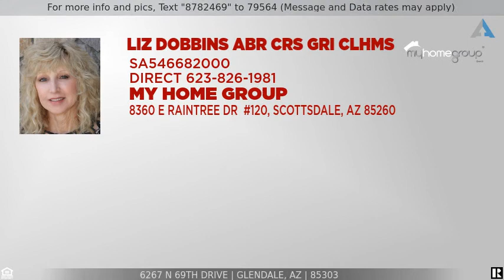Glendale 3 Bedroom 2 Car Garage Close to Westgate!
Home for Sale in Glendale

Glendale 3 Bedroom, 2 Bathroom Home in Subdivision of Cortina. Seller wants an Offer Now! Open, split floorpan boasts fresh paint inside and out, new interior doors, new windows and exterior security doors.  New custom cabinets throughout the home, laminate flooring throughout.  Kitchen updates include Fridgidaire appliance package,  new cabinets,countertops, sink, faucet and disposal.  Bath updates include sinks toilets and tubs. Upgraded laminate flooring throughout.  First summer with new 14 SEER HVAC and new roof in 2021.  Basketball half court in backyard and epoxy coating in garage. Wow, better than new and an RV Gate too!  Close to Westgate Entertainment District, Tangier Outlets, Cardinal Stadium and the New Crystal Lagoons Island resort.  Don't miss this  opportunity to own a refurbished home in a great location.